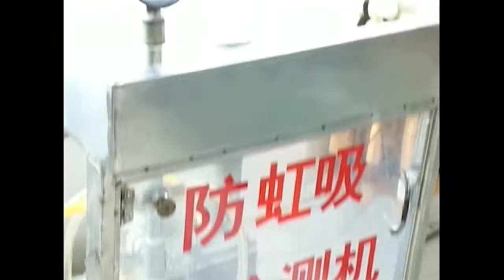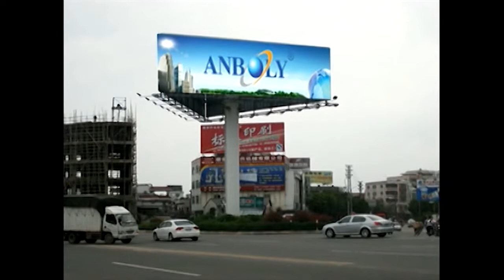Anboly toilet tank fitting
Authentication certificate contains: CUPC, CE, WaterMark, K-MARK, CQC and so on. Our products are continuously sold to all overthe world.
We sincerely hope that we can establish long-term business relationship with you.
Welcome the general customers for OEM or provide pictures or samples for processing production.